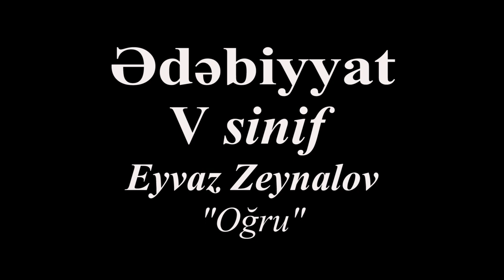Edebiyyat 5 Eyvaz Zeynalov Oqru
Ədəbiyyat 5-ci sinif Eyvaz Zeynalov "Oğru"